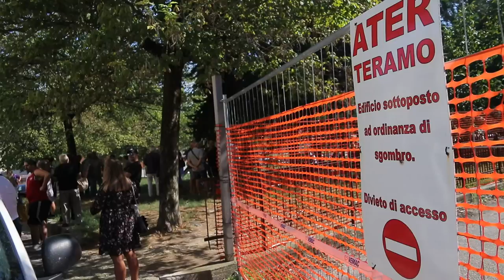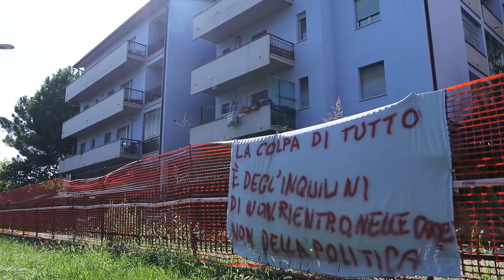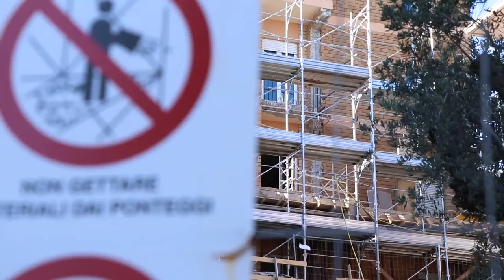Odissea senza fine per gli sfollati Ater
"Un'odissea che continua inesorabile per gli sfollati Ater di Teramo. Ancora fuori casa centinaia di persone". Interviene duramente il Movimento 5 Stelle sulla questione dell'assegnazione degli alloggi ai terremotati e interroga Ater e Comune sul perché di tanto ritardo